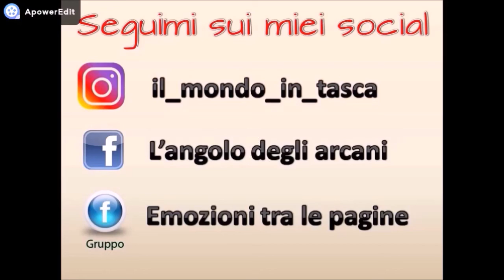Novità editoriali - Libri in uscita a ottobre 2017